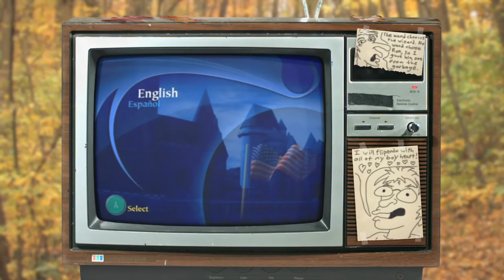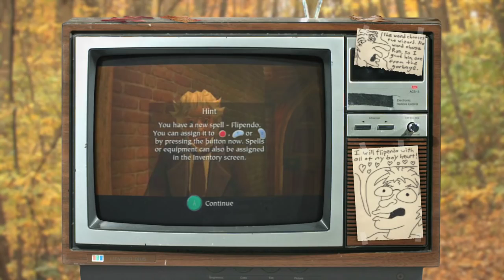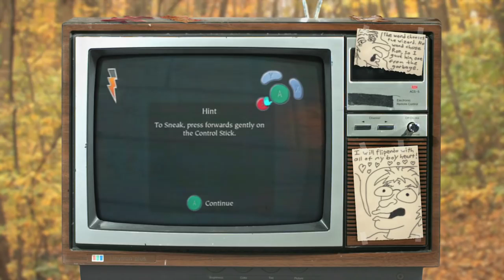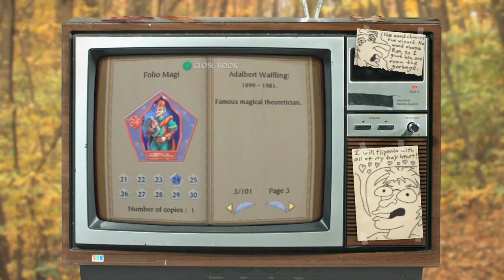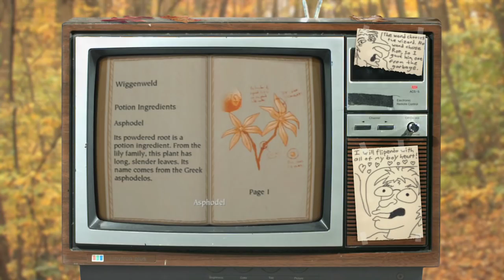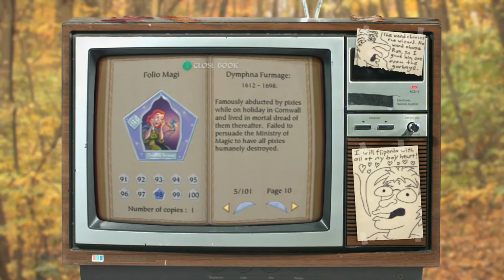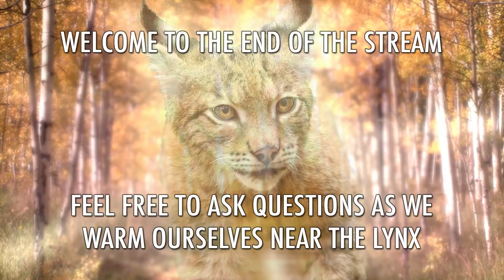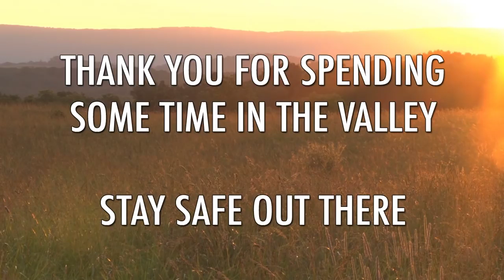The Video Game Valley - Harry Potter and the Sorcerer's Stone GameCube